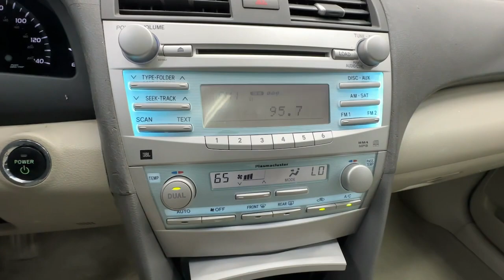2008 Toyota Camry_Hybrid Birmingham, Hoover, Alabaster, Vestavia Hills, Helena P12868A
Super White Used 2008 Toyota Camry_Hybrid Base available in 1595 Montgomery Hwy., Birmingham, Alabama at Tameron Hyundai. Servicing the Birmingham, Hoover, Alabaster, Vestavia Hills, Helena area.

Tameron Hyundai
1595 Montgomery Hwy

Super White 2008 Toyota Camry Hybrid FWD eCVT 2.4L I4 Hybrid 2.4L I4 Hybrid One Owner CarFax ABS brakes AM/FM Stereo w/Single CD/MP3 & 6 Speakers Automatic temperature control Front dual zone A/C Fully automatic headlights Power driver seat Remote keyless entry Telescoping steering wheel Tilt steering wheel.brbrThis vehicle is available at our Economy Outlet which is located at 1595 Montgomery Hwy in Hoover across from Wells Fargo and Northcutt Dental. Our vehicles go through a safety inspection get professionally detailed then are ready for you and priced to sell. If you are interested in this vehicle please contact us by by phone at or submit and online inquiry and someone from our sales team will get back with you immediately. Price is inclusive of a $750 finance incentive. Shop local Hoover Hyundai Birmingham Hyundai Trussville Hyundai. Recent Arrival! Odometer is 22671 miles below market average! At Tameron Hyundai youre going to love the way youre treated! We offer financing for ALL credit situations. Please give us a call or stop by to test drive we work hard for our customers. .brbrReviews:br * If you want a safe choice of a much-improved (but still conservative) mainstream midsize Japanese family sedan the 2008 Toyota Camry is for you. Source: KBB.com